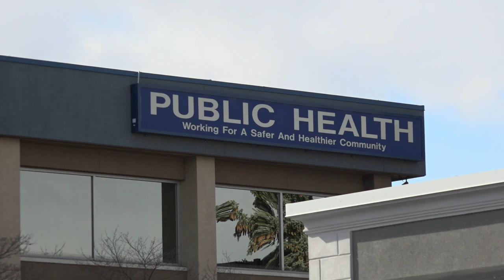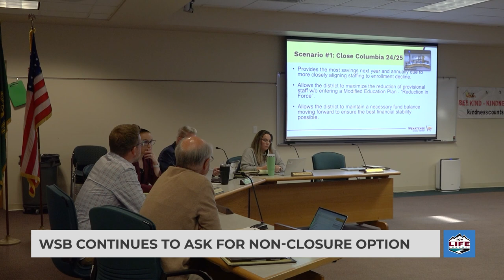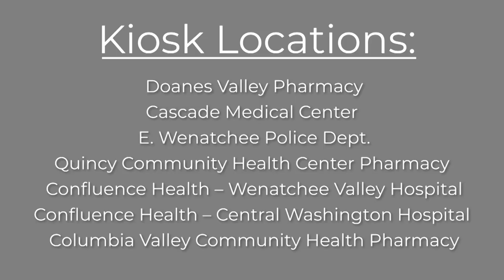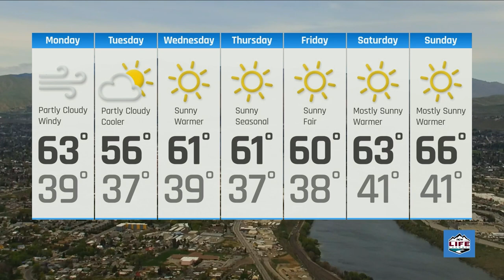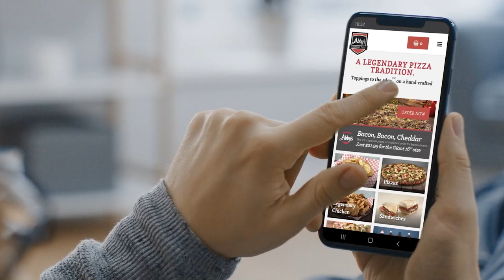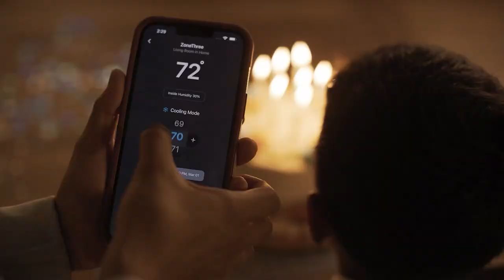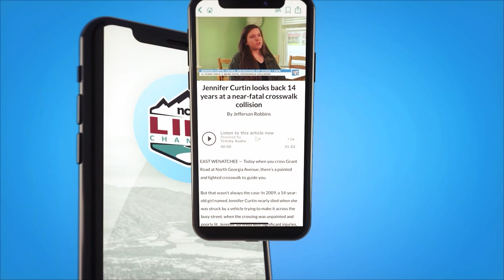NCWLIFE Evening News April 15th, 2024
A few of the stories we have tonight:  Police believe at least one person is dead after a single-car accident Sunday morning on Highway 97A just south of Rocky Reach Dam,  Chelan County will pay about $1.8 million for a piece of land on Ohme Garden Road,  The search for a new chief administrator for the Chelan-Douglas Health District is narrowing.